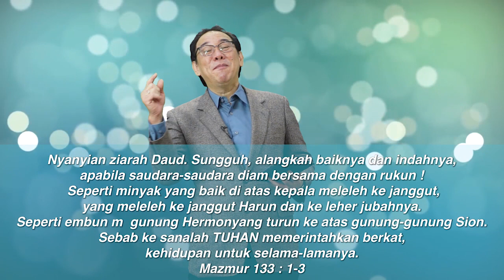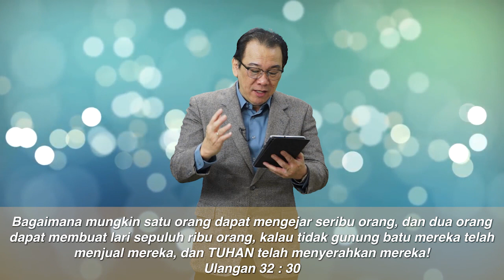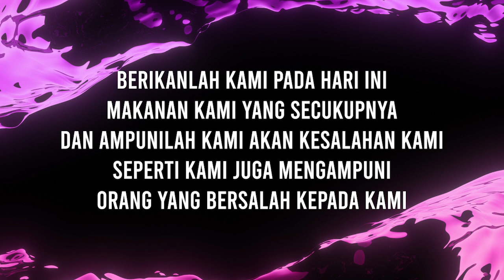Family Intimate Worship 19 Agustus 2020